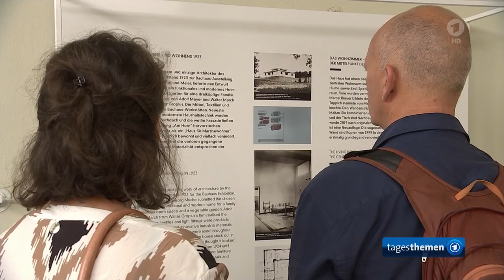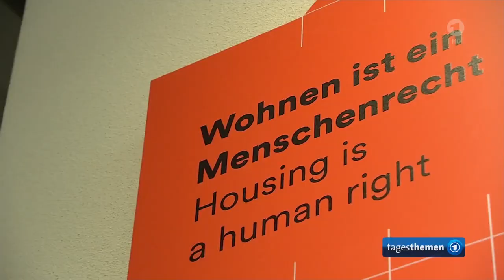100. Jahrestag der ersten Bauhaus-Ausstellung in Weimar (zur Eröffnung)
100. Jahrestag der Eröffnung der ersten Bauhaus-Ausstellung in Weimar,

tagesthemen,
Auszug aus Sendung vom 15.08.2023 • 22:15 Uhr